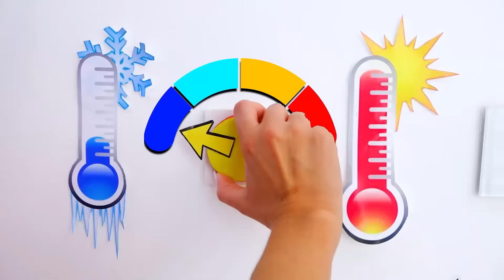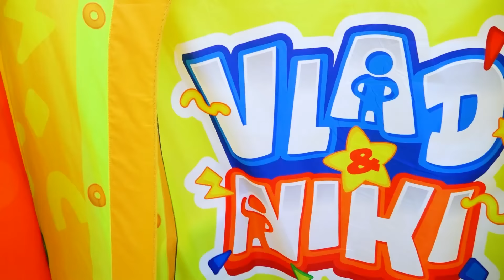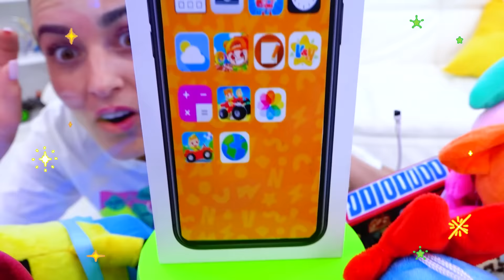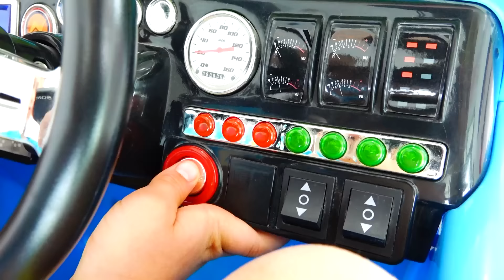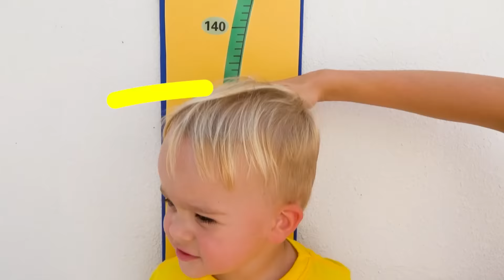व्लाद और निकी - बच्चों के लिए खिलौनों के साथ मजेदार कहानियां